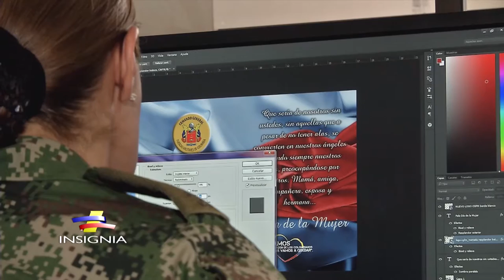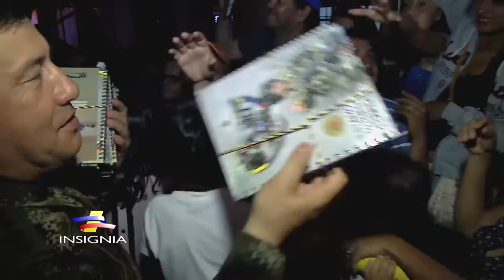Mariachi del Batallón Guardia Presidencial estrena voz femenina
La cabo primero del Ejército Nacional de Colombia Paola Montañez, por “cosas de la vida” se convirtió en cantante del Mariachi del Batallón Guardia Presidencial tras ser descubierta por el Comandante General de las Fuerzas Militares, general Juan Pablo Rodríguez Barragán.